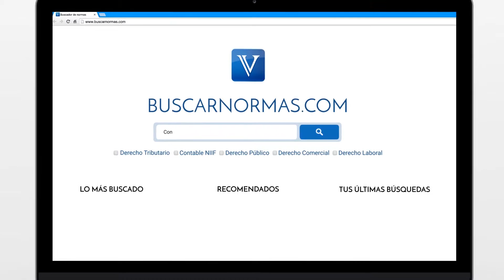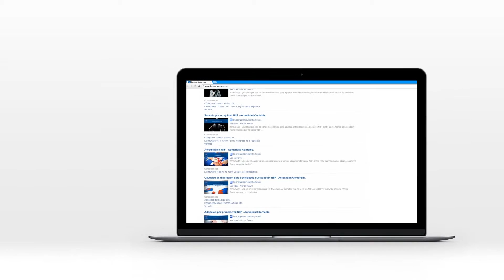Disolución por pérdidas. Supersociedades [Derecho Comercial]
¿Cuándo se puede disolver una sociedad por perdida?

Tema: Disolución de sociedades.

En reciente doctrina la Superintendencia de Sociedades determinó en que momento se verifica la causal de disolución por perdidas en el ejercicio económico de una sociedad...